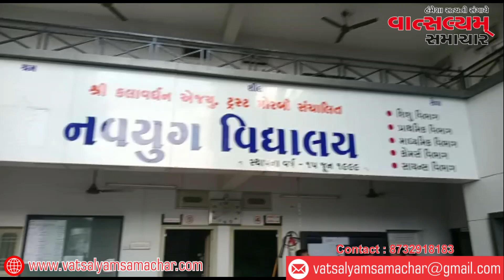મોરબી ની નવયુગ વિદ્યાલયના વિદ્યાર્થીએ એવન ગ્રેડ મેળવ્યો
મોરબીની નવયુગ વિદ્યાલયએ આ વખતે પણ ધો.12 સાયન્સની પરીક્ષામાં મેદાન માર્યું છે. શહેરની નામાંકિત ગણાતી નવયુગ વિદ્યાલયમાં અભ્યાસ કરતો અને રાજનગર પંચાસર રોડ ઉપર રહેતો સામાન્ય પરિવારના અઘેરા હિત અલ્પેશભાઈએ ધો.12 સાયન્સની પરીક્ષામાં 650માંથી 597 માર્ક્સ સાથે 91.84 ટકા અને 99.98 પીઆર સાથે એવન ગ્રેડ મેળવ્યો છે. તેને સૌથી વધુ બાયોલોજીમાં 96 માર્ક્સ આવ્યા છે. જ્યારે ગુજકેટમાં 115 માર્ક્સ આવ્યા છે. તેના પિતા સીરામીક કારખાનામાં નોકરી કરે છે. મોટાભાગે હિત ઘરે જ પરીક્ષાની તૈયારી કરતો અને દરરોજ આઠ કલાકથી વધુ અભ્યાસ કરતો આ ઉપરાંત યોગોમાં જિલ્લામાં ત્રણ વખત નંબર મેળવ્યો છે. તેમજ એનસીસીમાં બે મેડલ મેળવ્યા છે. એટલે અભ્યાસની સાથે બીજી પ્રવૃતિઓમાં પણ તે ઝળકયો છે. તે કહે છે કે, યોગા કરવાથી યાદશક્તિ વધુ સારી રહે છે. તે સામાન્ય પરિવાર હોય ઘર પણ નાનું હોય તેમજ સંયુક્ત પરિવાર હોવાથી વાંચવા માટે અલગ રૂમ ન હોવા છતાં તેણે સખત મહેનત કરીને ઉજ્જવળ પરિણામ મેળવ્યું છે. હવે તેને નિટની એક્ઝામ આપી એમબીબીએસ થવાની ઈચ્છા છે.